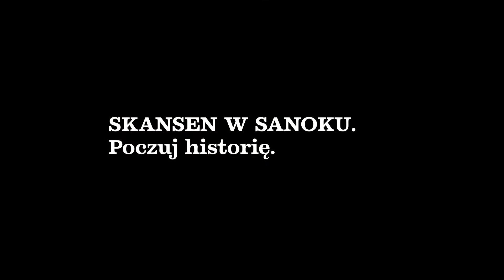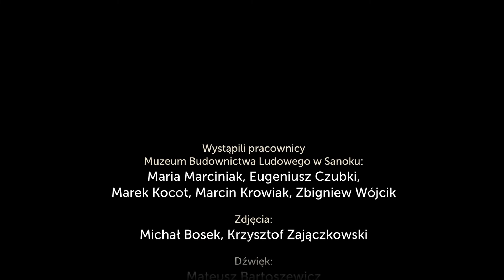Skansen w Sanoku. Poczuj historię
Jest takie miejsce na Podkarpaciu, w którym czas się zatrzymał. Przekraczając bramy sanockiego skansenu, już po kilku krokach zanurzycie się w historii.

Na Galicyjski Rynek doprowadzi Was coraz głośniejszy dźwięk katarynki. A w miasteczku, jak to w miasteczku, będziecie mogli zrobić zakupy w sklepie kolonialnym, wejdziecie na pocztę, zajrzycie do krawca, czy zegarmistrza. Odwiedzicie też domy dawnych mieszkańców, ze starymi meblami, obrazami i przedmiotami, które towarzyszyły im w codziennym życiu. Wychodząc z Rynku, poczujecie zapach świeżo upieczonego chleba, który możecie kupić w piekarni obok synagogi. A dalej… czeka na Was sielski krajobraz podkarpackich wsi sprzed wieków. Będziecie mogli wejść do zagród i gospodarstw Pogórzan, Dolinian, Łemków i Bojków… Gotowi na spotkanie z historią? Zobaczcie film!

Informacje na temat Skansenu w Sanoku, ceny biletów, godziny otwarcia na stronie